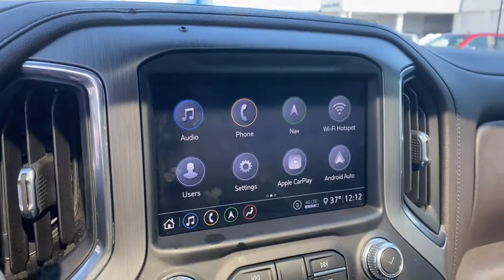2020 GMC Sierra 1500 Tulsa, Broken Arrow, Bixby, Sand Springs, Owasso, OK U907820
Used 2020 GMC Sierra 1500 available at Classic Chevrolet in Tulsa, Oklahoma. Servicing the Broken Arrow, Bixby, Sand Springs, and Owasso, OK area.
2020 GMC Sierra 1500 Denali - Stock#: U907820 - VIN#: 1GTU9FEL2LZ125126

Classic Chevrolet
8501 Owasso Expwy

DRIVER ALERT PACKAGE II  includes (UEU) Forward Collision Alert  (UHX) Lane Keep Assist/Lane Departure Warning  (UHY) Automatic Emergency Braking  (UKJ) Front Pedestrian Braking  (TQ5) IntelliBeam headlamps  (KSG) Adaptive Cruise Control-Camera and (UE4) Following Distance Indicator,REAR CAMERA MIRROR  INSIDE REARVIEW AUTO-DIMMING  with full camera display,INTELLIBEAM  AUTOMATIC HIGH BEAM ON/OFF,FRONT PEDESTRIAN BRAKING,FOLLOWING DISTANCE INDICATOR,REAR AXLE  3.23 RATIO,LICENSE PLATE KIT  FRONT,TRANSMISSION  10-SPEED AUTOMATIC  ELECTRONICALLY CONTROLLED  with overdrive and tow/haul mode. Includes Cruise Grade Braking and Powertrain Grade Braking (STD),BED VIEW CAMERA  includes Two Trailer Camera Provisions,GMC MULTIPRO POWER STEPS  REARWARD ARTICULATING  (providing box access). Foot activated running side board.,LANE KEEP ASSIST  with Lane Departure Warning,ADAPTIVE CRUISE CONTROL - CAMERA,DENALI ULTIMATE PACKAGE  includes (CWM) Technology Package  (PDJ) Driver Alert Package II  (CF5) sunroof  (BRS) GMC MultiPro Power Steps  (SFE) wheel locks  LPO and (SMF) 22 multi-dimensional polished aluminum wheels,DENALI PREFERRED EQUIPMENT GROUP  includes standard equipment,DARK WALNUT/DARK ASH GREY  FORGE PERFORATED LEATHER-APPOINTED SEAT TRIM,LPO  FRONT AND REAR MOLDED SPLASH GUARDS  BLACK,CUSTOMER DIALOGUE NETWORK,WHEELS  22 X 9 (55.9 CM X 22.9 CM) MULTI-DIMENSIONAL POLISHED ALUMINUM,LPO  GMC PROTECTION PACKAGE  includes (RIA) all-weather floor liner  LPO and (VQK) front and rear Black molded splash guards  LPO,ENGINE  6.2L ECOTEC3 V8  (420 hp [313 kW] @ 5600 rpm  460 lb-ft of torque [624 Nm] @ 4100 rpm); featuring all-new Dynamic Fuel Management that enables the engine to operate in 17 different patterns between 2 and 8 cylinders  depending on demand  to optimize power delivery and efficiency,SUNROOF  POWER,SEATS  FRONT BUCKET  with center console (STD),TECHNOLOGY PACKAGE  includes (UVS) HD Surround Vision  (DRZ) Rear Camera Mirror  (UVN) Bed View Camera and (UV6) Multicolor 15 Diagonal Head-Up Display,GVWR  7100 LBS. (3221 KG)  (STD),LPO  ALL-WEATHER FLOOR LINER  1ST AND 2ND ROWS,AUTOMATIC EMERGENCY BRAKING,HD SURROUND VISION WITH TWO TRAILER VIEW CAMERA PROVISIONS  provides the driver with an overhead view of the scene around the vehicle on a center stack display,ONYX BLACK,AUDIO SYSTEM  PREMIUM GMC INFOTAINMENT SYSTEM WITH NAVIGATION AND 8 DIAGONAL COLOR TOUCH-SCREEN  INCLUDES MULTI-TOUCH DISPLAY  AM/FM STEREO  Bluetooth streaming audio for music and most phones; featuring Android Auto and Apple CarPlay capability for compatible phones  advanced voice recognition  in-vehicle apps  personalized profiles for infotainment and vehicle settings. Includes greater memory (Note: (PZ8) Hitch Guidance with hitch view is included with trim.) (STD),MULTICOLOR 15 DIAGONAL HEAD-UP DISPLAY,TIRES  275/50R22SL ALL-SEASON  BLACKWALL,FORWARD COLLISION ALERT,LPO  WHEEL LOCKS  SET OF 4,Rear Parking Aid,Blind Spot Monitor,Lane Departure Warning,Cross-Traffic Alert,Tow Hitch,Locking/Limited Slip Differential,Four Wheel Drive,Tow Hooks,Power Steering,ABS,4-Wheel Disc Brakes,Aluminum Wheels,Tires - Front All-Terrain,Tires - Rear All-Terrain,Tires - Front All-Season,Tires - Rear All-Season,Running Boards/Side Steps,Daytime Running Lights,Fog Lamps,Heated Mirrors,Power Mirror(s),Mirror Memory,Power Folding Mirrors,Rear Defrost,Sliding Rear Window,Privacy Glass,Bed Liner,AM/FM Stereo,Navigation System,MP3 Player,Bluetooth Connection,Auxiliary Audio Input,Smart Device Integration,HD Radio,Satellite Radio,Requires Subscription,Premium Sound System,Bluetooth Connection,Steering Wheel Audio Controls,WiFi Hotspot,Bucket Seats,Power Driver Seat,Driver Adjustable Lumbar,Power Passenger Seat,Passenger Adjustable